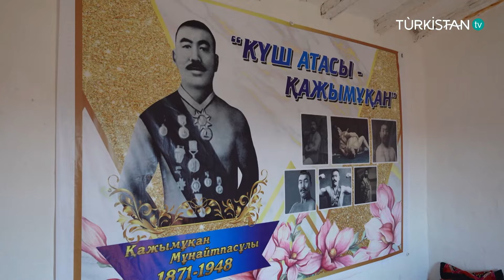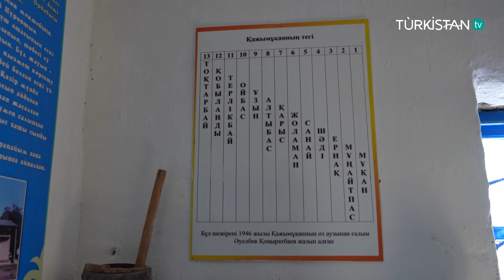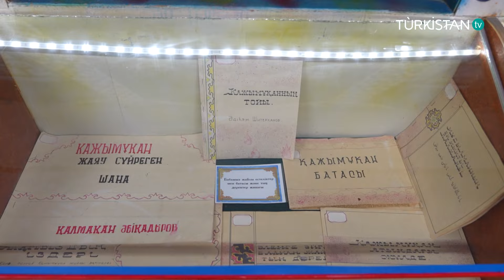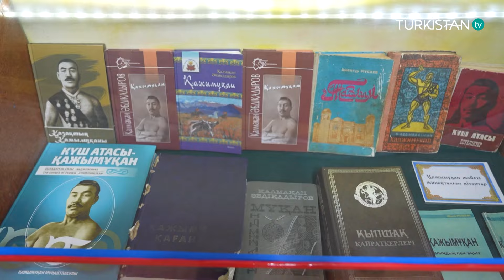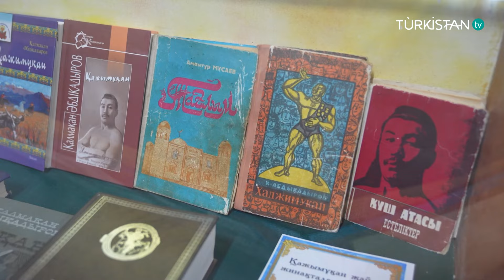Арнайы репортаж | Күш атасы – Қажымұқан